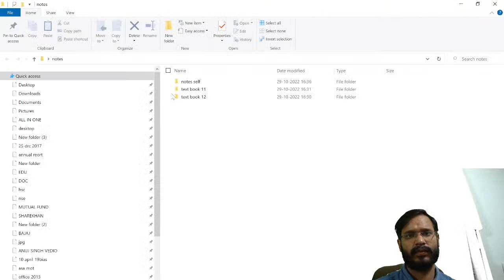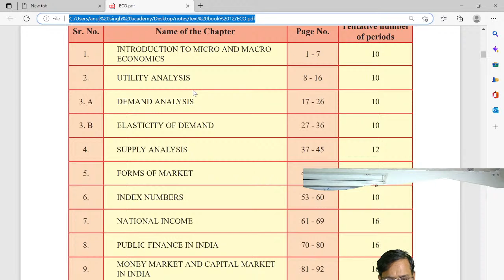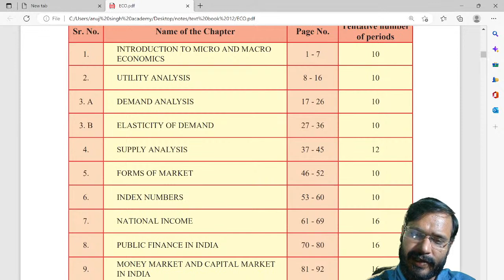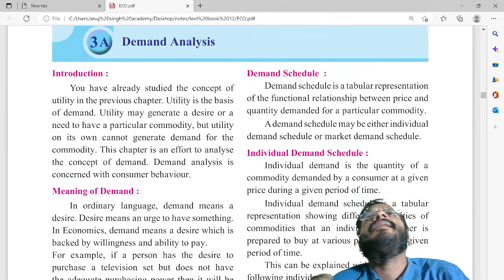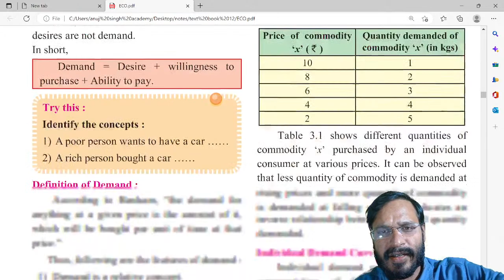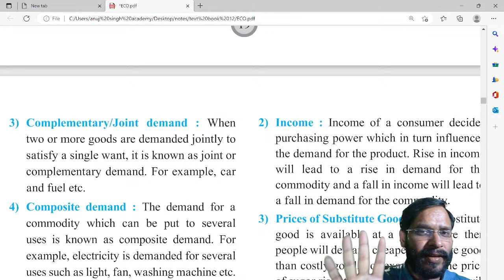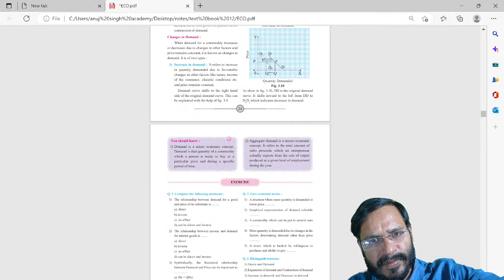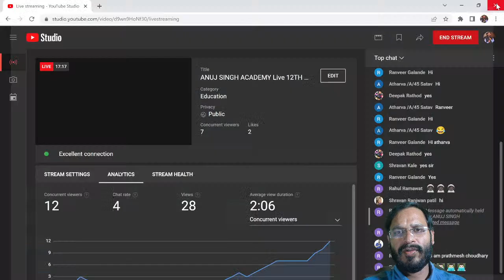ANUJ SINGH ACADEMY Live 12TH STD (HSC) ECONOMICS LECTURE 2